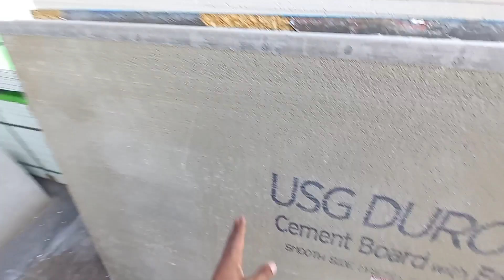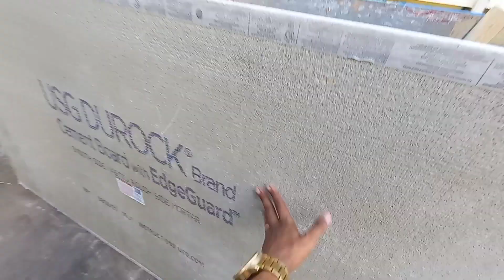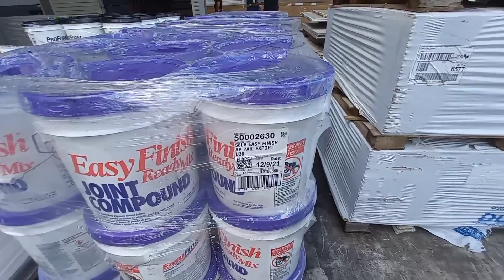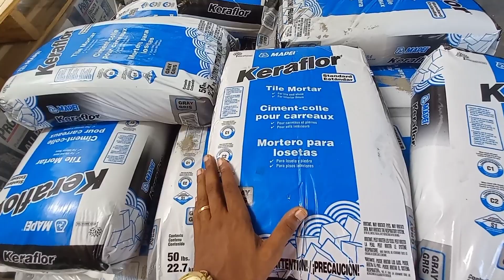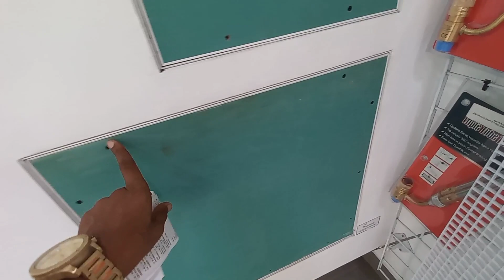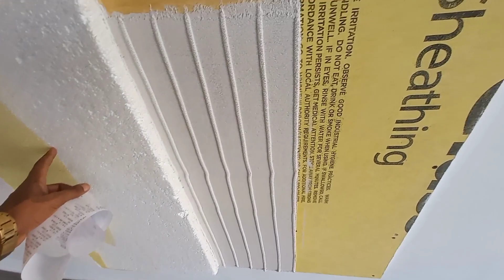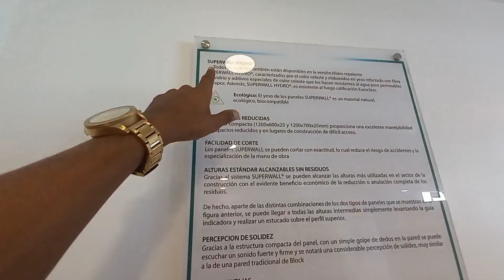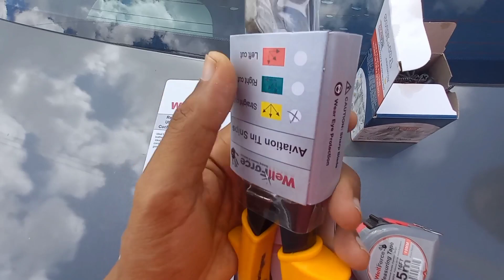Visité una tienda de Drywall en otro país y mira lo que encontré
Increíbles materiales para drywall y placas para exteriores muy diferentes a la que usamos en Perú.

Visité una tienda de drywall en republica dominicana y encontré placas muy interesantes para construcción en seco.